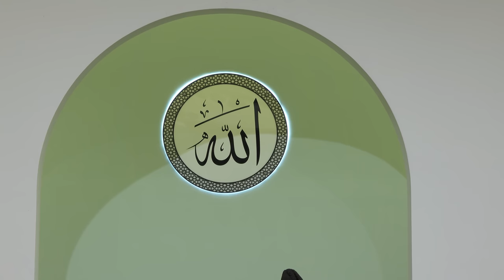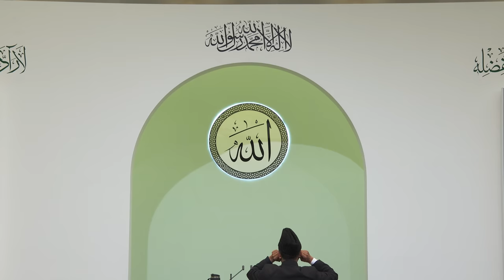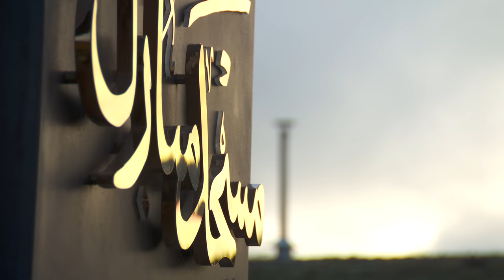Friday Sermon | 2nd December 2022 | 4K ULTRA HD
Friday sermon delivered on 2nd December 2022 by the Head of the Ahmadiyya Muslim Community, Hazrat Mirza Masroor Ahmad (may Allah be his Helper), from Masjid Mubarak in Islamabad, Tilford, UK.